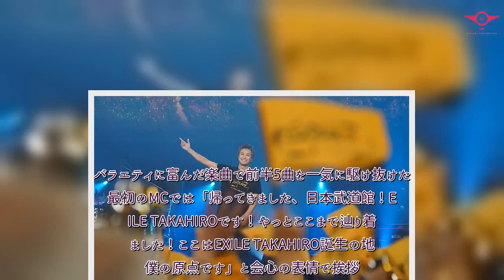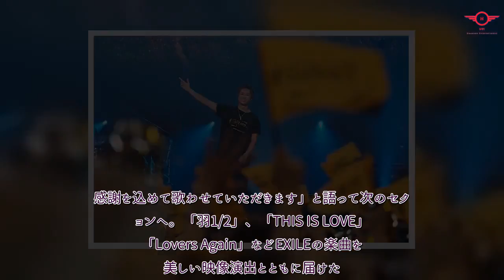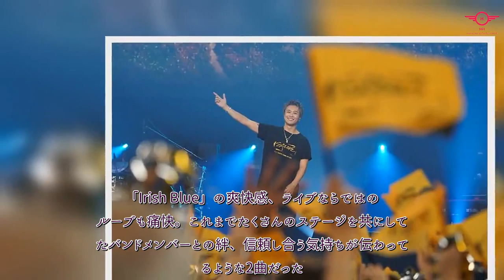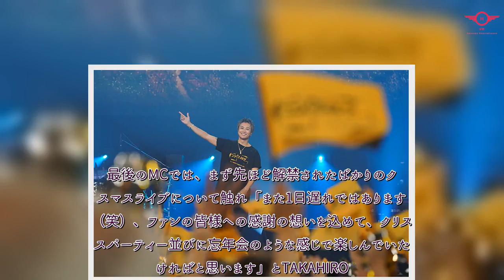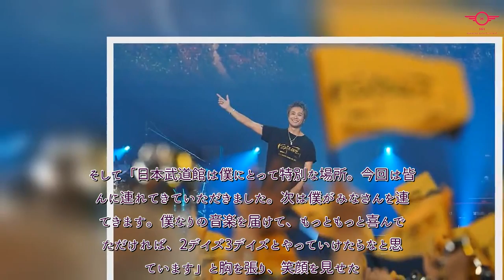H91- 【EXILE TAKAHIRO】武道館 LIVE 2023 "EXPLORE" ライブレポート